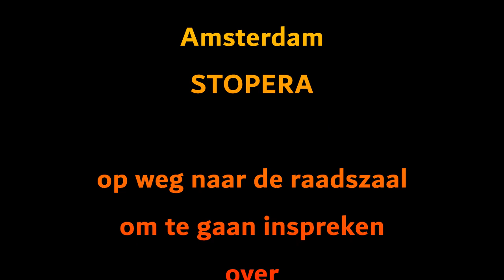Toegankelijkheid Stopera tijdens de verbouwing